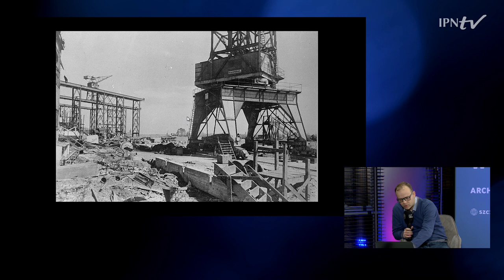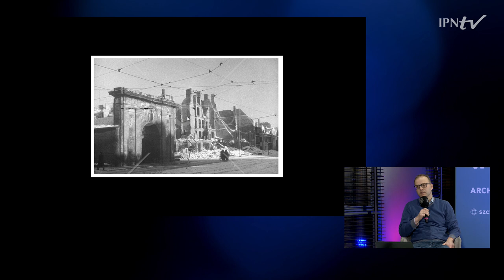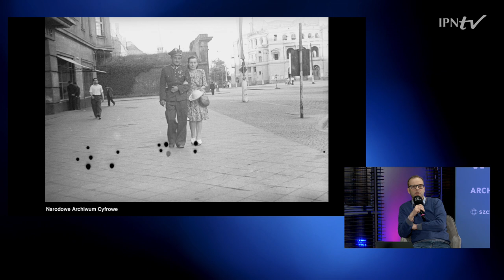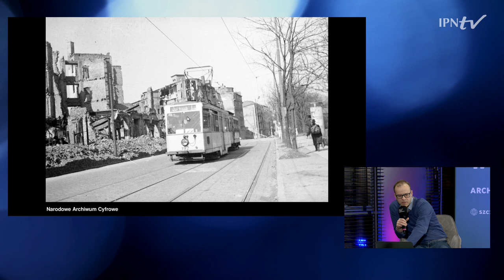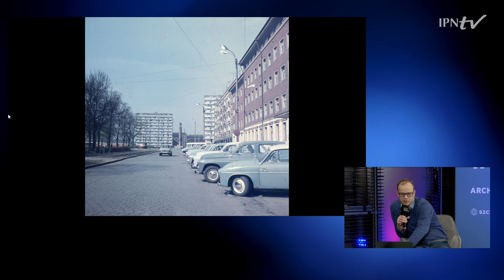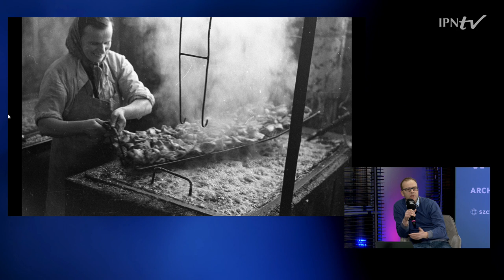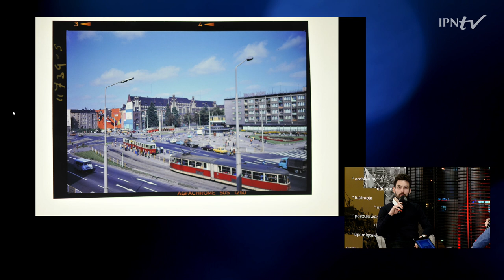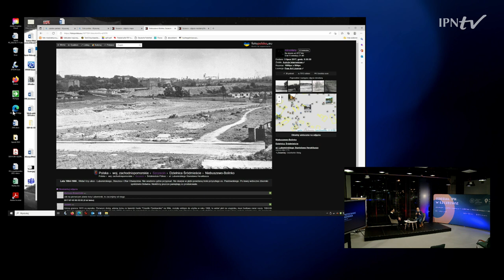Szczecińskie klisze – fotografowie, fotograficy i fotoreporterzy 1945-1989 [DYSKUSJA]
▶ Jak wyglądał Szczecin  w latach 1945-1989❓ Kim byli szczecińscy fotografowie, fotograficy i fotoreporterzy❓📺 OBEJRZYJ nasz program i DOWIEDZ SIĘ co uwiecznili na swoich kliszach ❗
👥 Rozmowę z dr. Pawłem Miedzińskim (Oddziałowe Biuro Badań Historycznych IPN o. w Szczecinie) prowadzi  Mateusz Lipko (Oddziałowe Biuro Edukacji Narodowej IPN o. w Szczecinie)

ℹ Produkcja: Oddział IPN w Szczecinie.
📢 Kolejne programy Przystanku Historia w Szczecinie na IPNtv w każdy czwartek o godz. 18.00.